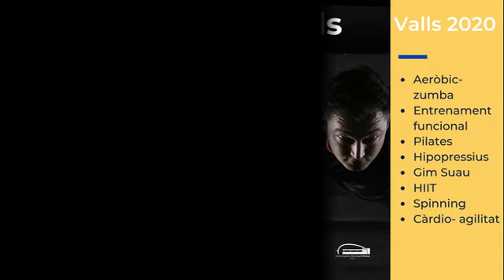spinning1campa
Classe Spinning per part del tècnic del Patronat d'esports Joan Campanera